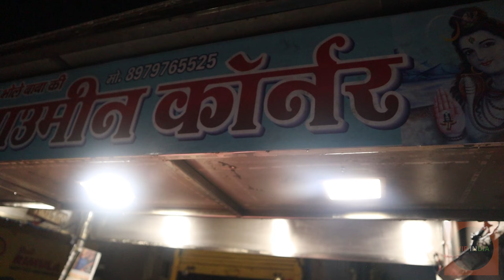5 मिनट में चाऊमीन से भरी कढ़ाई हो जाती है खत्म | up ke famous vijay chowmein vale| Indian street food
welcome to our my youtube channel vip india desi people @vipindia27

5 मिनट में चाऊमीन से भरी कढ़ाई हो जाती है खत्म | up ke famous vijay chowmein vale| Indian street food | agra ki famous chowmein

address:- Vijay chowmein corner ,Madiya Katra Chauraha - Agra - India